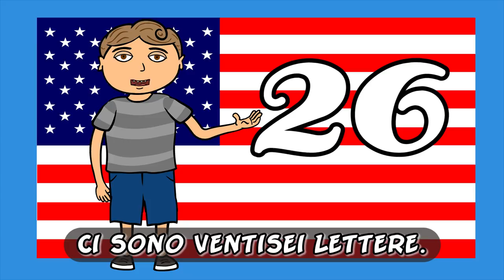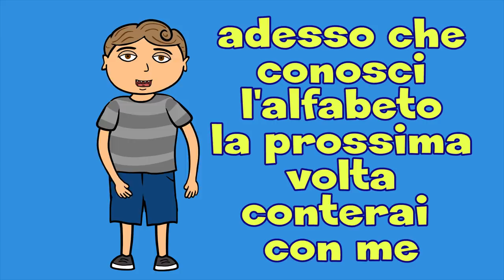Leran Italian with Joey:2 The Alphabet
Here you'll learn the Italian alphabet.

Written and voiced by Joseph Morabito
Translated by Azzura Bisogni